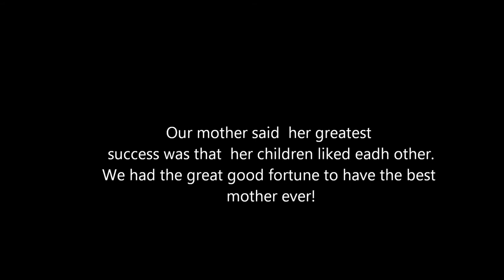Remembering Mary F. McCann 1916-2015